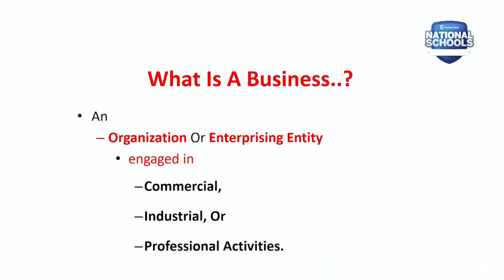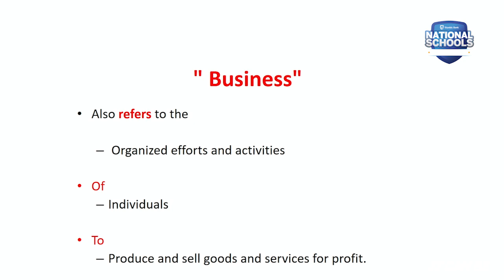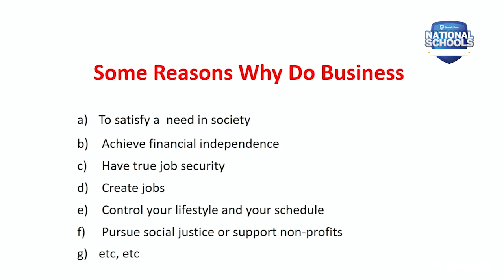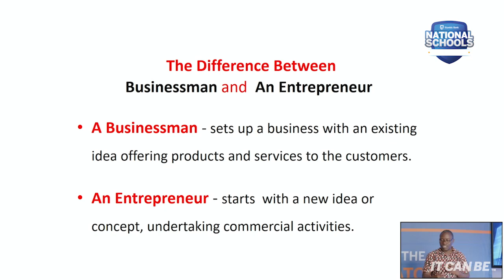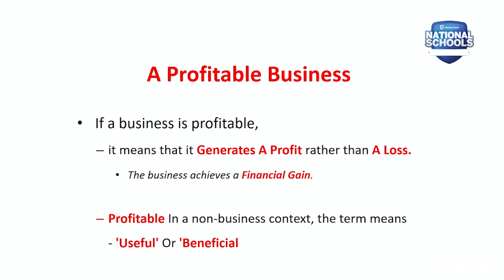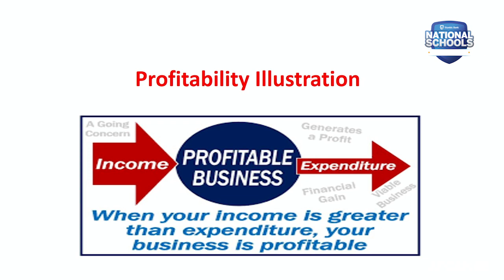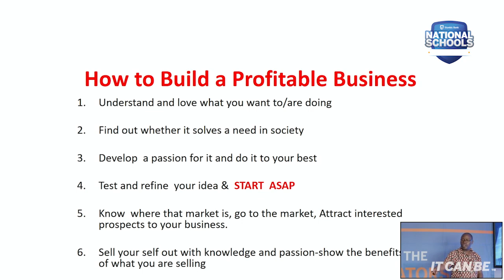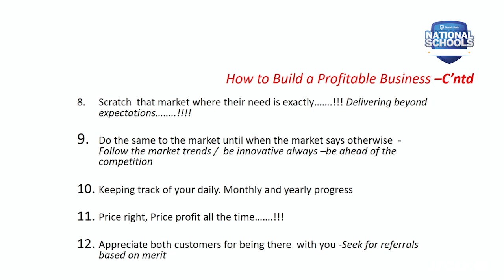How to build a profitable business - A complete guide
We have brought back our skilling sessions online. Watch to learn how to build a profitable business.